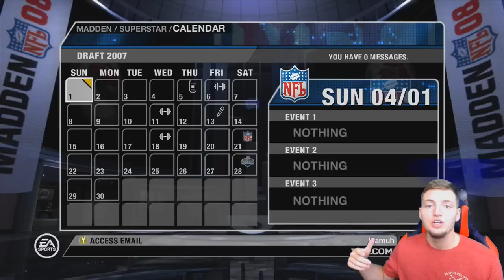NFL COMBINE AFTER CONVERTING POSITIONS! Madden Superstar Mode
In this video, we're trying out the "Prelude" to Madden 18 Longshot Story Mode and doing a gameplay walkthrough playthrough of the Madden 2008 Superstar Mode, the first ever Madden story mode! Want this as a Let's Play series?

2000 LIKES TO MAKE THIS A LETS PLAY SERIES?!

american football Madden 08 Superstar story mode prelude to Madden 18 Longshot full gameplay playthrough!

AMERICAN FOOTBALL! SPORTS! FOOTBALL! GAMING! MADDEN! NFL! MADDEN 17! ULTIMATE TEAM! MUT! CHALLENGES! NFL! GAMEPLAY! HOW TO! NFL! NFL! NFL! NFL! MADDEN 18 IS COMING! MADDEN 18 HYPE!